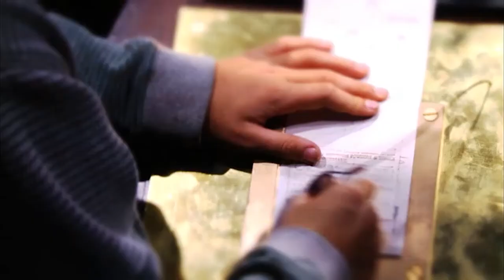Sherlock Holmes — The Exhibition: Opening at Science Museum Oklahoma May 1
The great Sherlock Holmes has summoned you – and his is an invitation not to be refused. In Sherlock Holmes – The Exhibition you will be transported into Sherlock Holmes’ London to solve a mystery in a world newly introduced to his groundbreaking methods. You’ll discover clues, interpret them and work to solve the mystery. You’ll meet some suspicious and not-so-suspicious characters who may be of help. Who to believe is entirely up to you! Once you’ve completed your investigation you’ll be whisked back into the present day with a pop culture gallery that shows Sherlock Holmes in all his manifestations from books to movies.

This interactive experience will delight audiences of all ages as it showcases areas of forensic science that enabled Sherlock Holmes to solve crimes, and brings to life the historic underpinnings of author Sir Arthur Conan Doyle’s rich and vibrant stories.